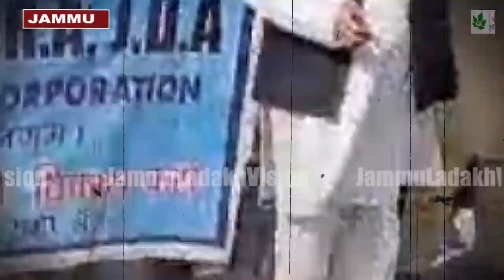SunilDimple ने Media को कहा GodiMedia और खुद किया 10 लोगो के साथ protest, फिर भी Media ने किया Cover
SunilDimple ने media को कहा GodiMedia और खुद किया 10 लोगो के साथ protest, फिर भी Media ने किया Cover (अब Godi कौन )